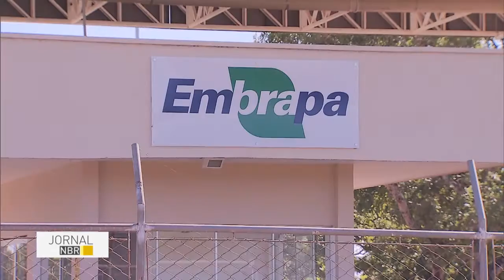Governo inaugura unidade de Pesca e Aquicultura em Tocantis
JORNAL NBR - 09.05.16: No último sábado (7), a presidente Dilma Rousseff inaugurou mais uma unidade de Pesca e Aquicultura, em Tocantins. Ideia é promover a produção sustentável de pescado. Durante cerimônia, foi assinado convênio entre Embrapa, Ministério da Agricultura e Banco Nacional Desenvolvimento Econômico e Social.